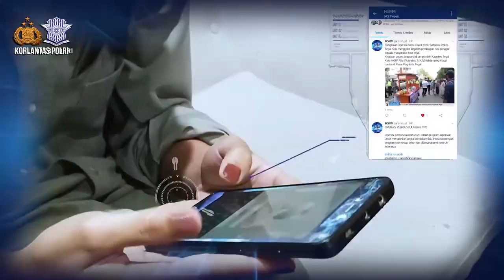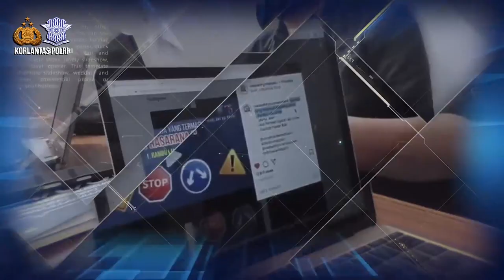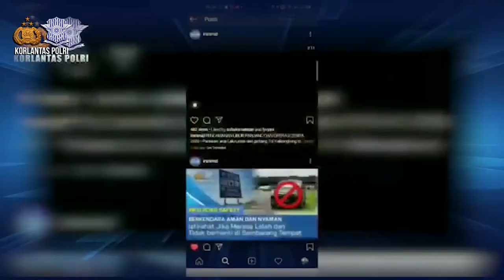INTELLIGENT ROAD SAFETY MEDIA MANAGEMENT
Tujuan dari pelaksanaan Inteligence Road Safety Media Management adalah untuk pelaksanaan tugas pokok dan fungsi korlantas polri dalam upaya membangun budaya tertib dalam berlalu lintas.
Dalam implementasinya dilapangan harus dilakukan secara masif untuk membangun serta merubah opini masyarakat agar menjadi trend yang positif.